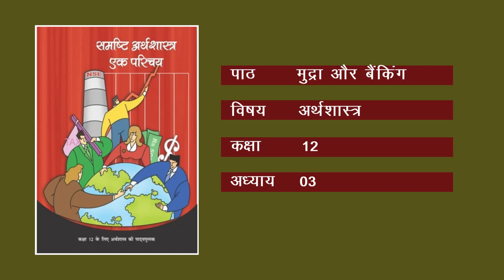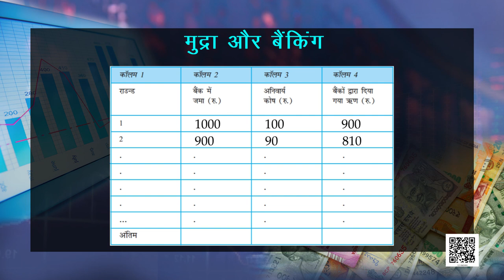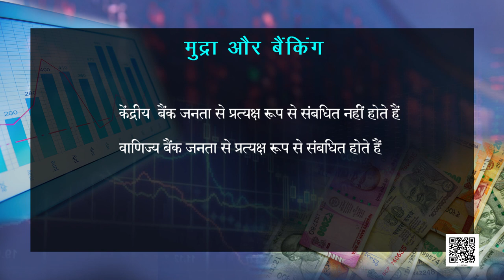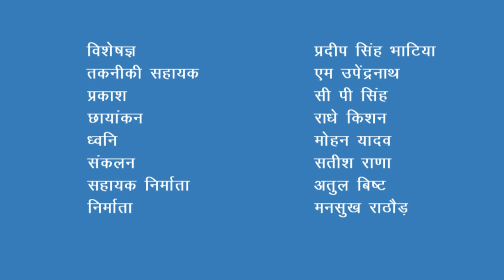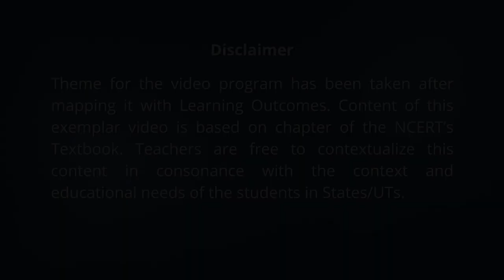पाठ 3- मुद्रा और बैंकिंग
अर्थशास्त्र - समष्टि अर्थशास्त्र (Samashti Arthashastra) (Class 12)